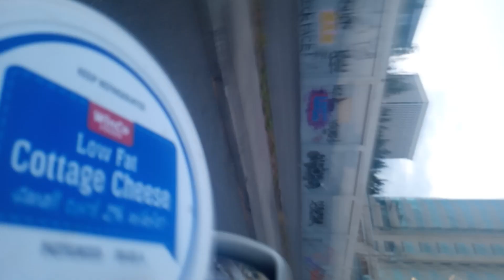LET'S support the homeless people